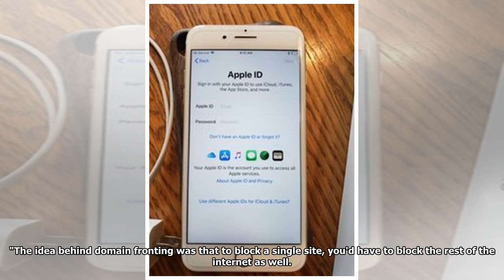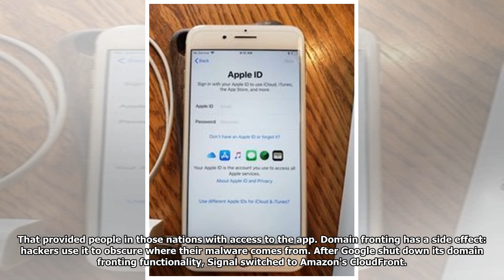Signal says Amazon, Google will no longer help it evade censorship[DIE NEWS]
Amazon is switching off functionality for domain fronting, and encrypted messaging app Signal isn't ...